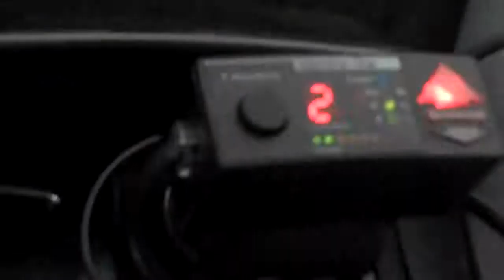V1 picking up K band on GL Mercedes Lane Departure Warning